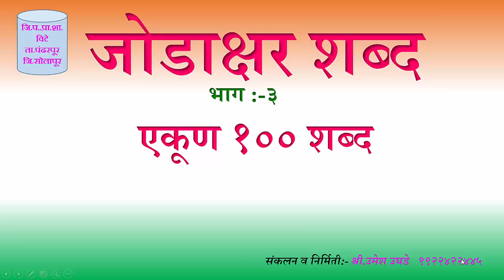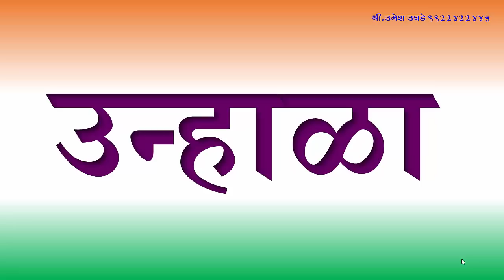जोडाक्षर शब्द वाचन व्हिडीओ भाग 3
इतर सर्व जोडाक्षर शब्द वाचन व्हिडिओ